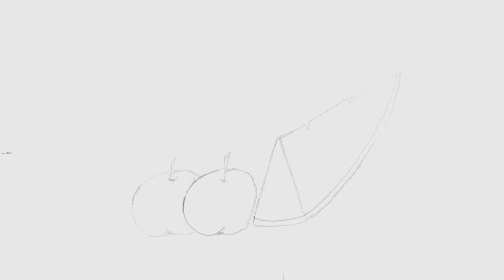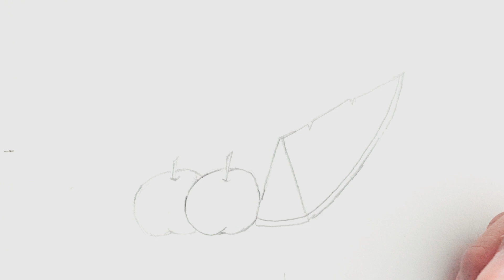How To Draw A Splash of Fruits🍉🍊🍋🍌🍍🍎🍏🍐🥝🥑//@THEartyBOY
how to draw a splash of fruit